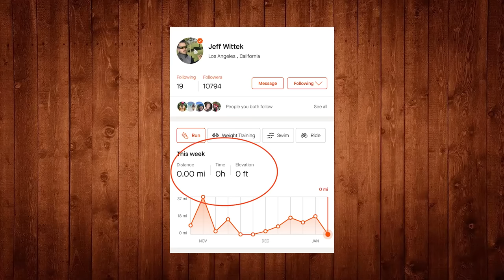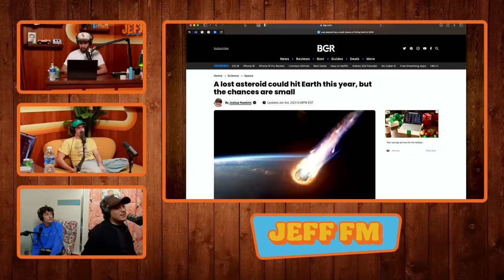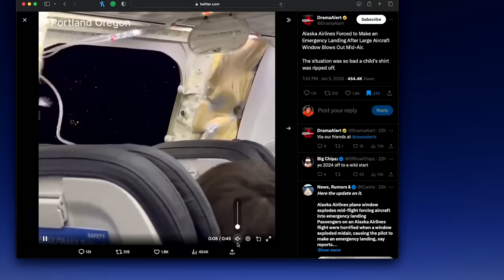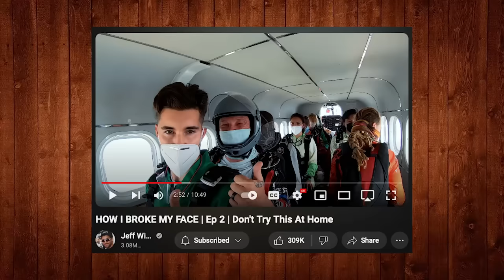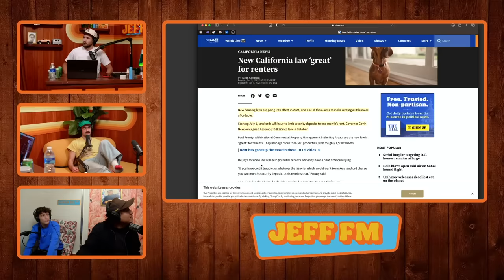We had an Ai Robot do the podcast | JEFF FM | Ep. 119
Shop VIIA Hemp Co

HAIR OIL AVAILBILE ON AMAZON!👇

Guest